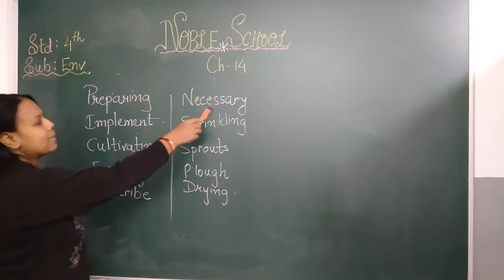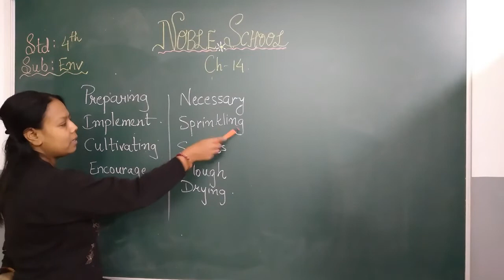13-01-2021 STD 4 ENV HARDWORDS